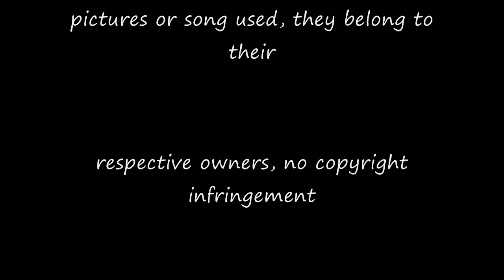Jea from Brown Eyed Girls